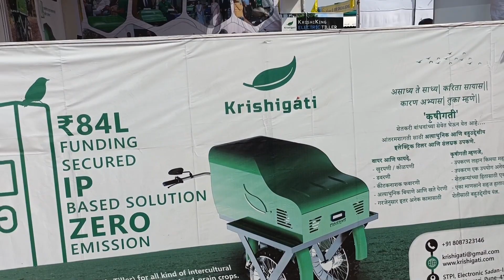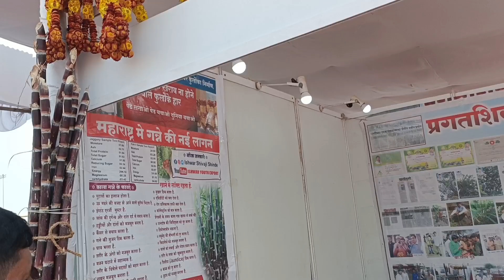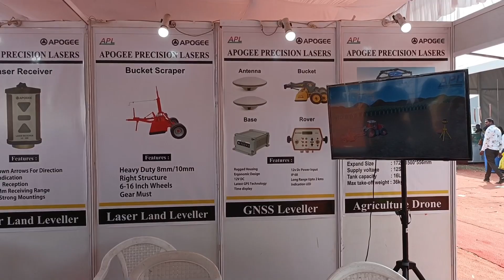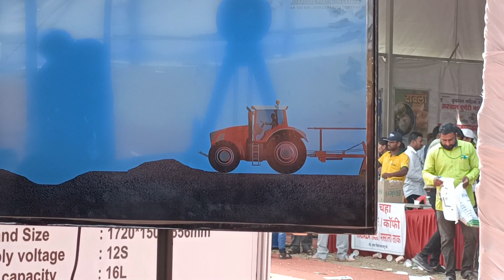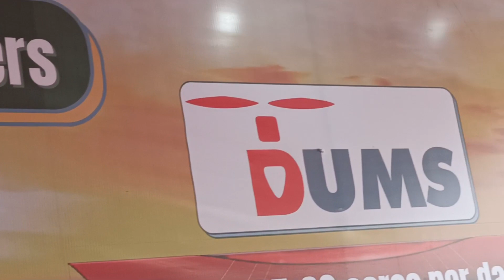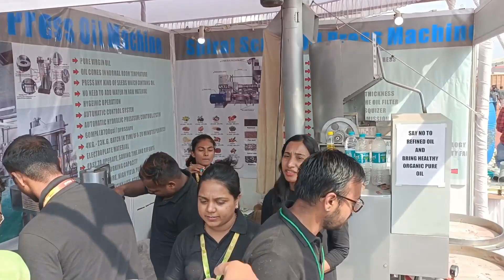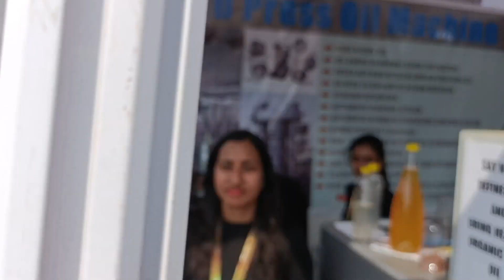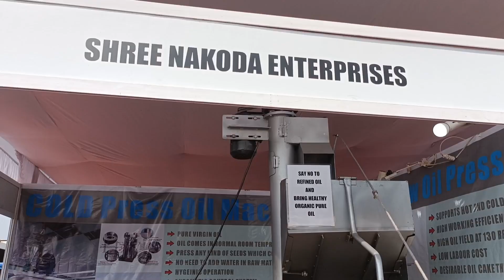किसान कृषी प्रदर्शन 2022| भारतातील सर्वात मोठे किसान कृषी प्रदर्शन | India Kisan Exhibition p-3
किसान कृषी प्रदर्शन 2022 | भारतातील सर्वात मोठे किसान कृषी प्रदर्शन|Indias Largest Krishi Exhibition.
नमस्कार मित्रांना आपण आमची विडिओ पाहल्या बदल धन्यवाद . मी सुरज अवघडे आपले सहर्ष स्वागत करतो आपल्या  तुफान मराठी चॅनेल ला . मित्रांनो मी तुमच्या साठी घेऊन आलो आहे भारतातील सर्वात मोठे कृषी प्रदर्शन तरी सर्वांनी याचा लाभ घ्यावा .